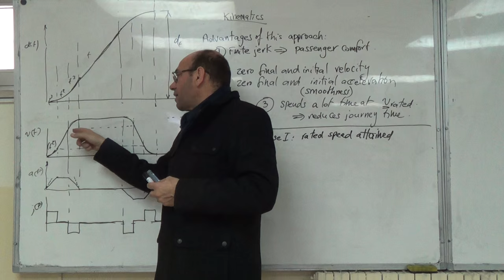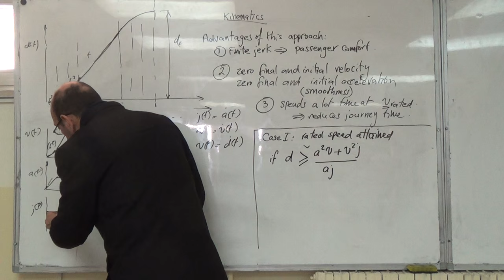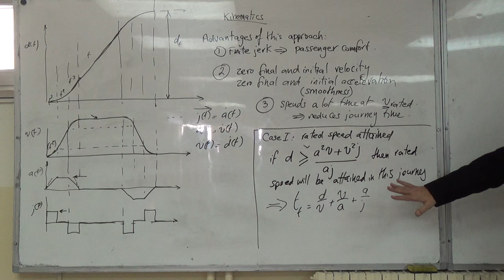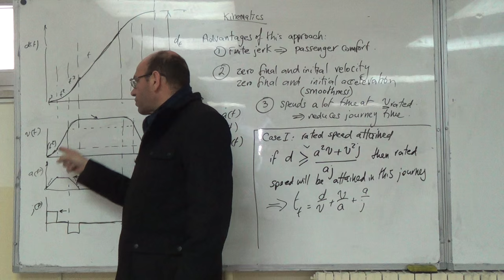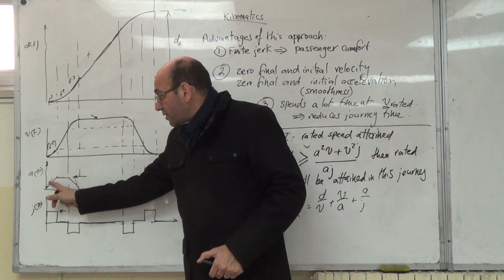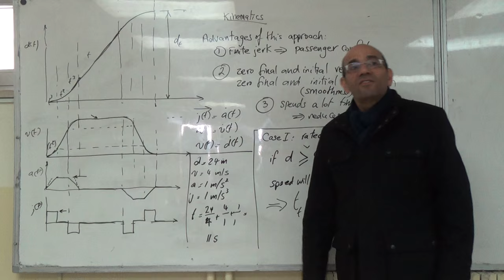Condition for Rated Speed Attained and Time Required, 9/2/2016